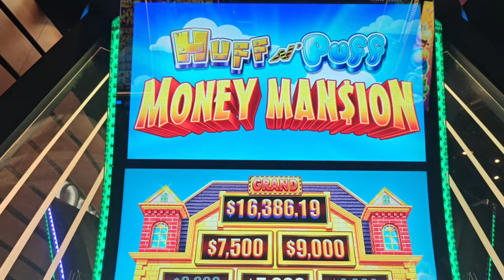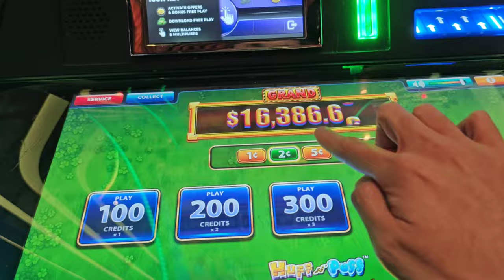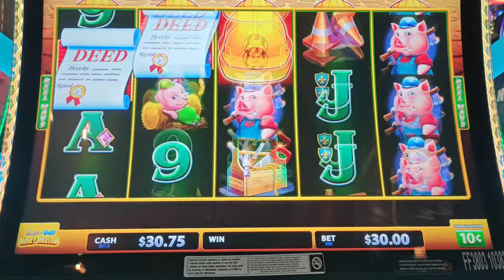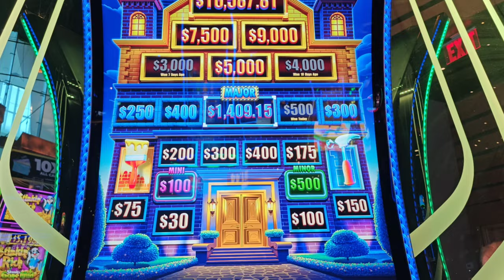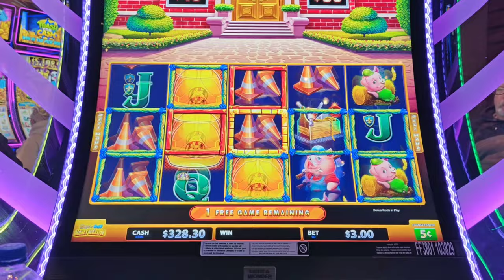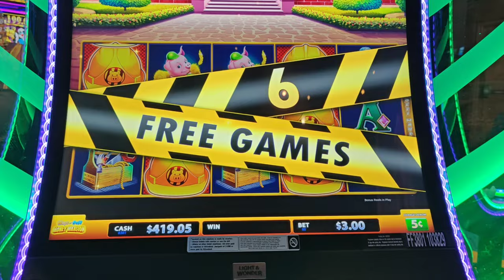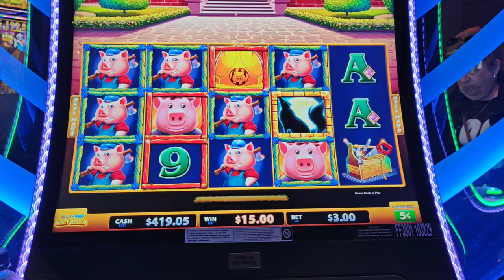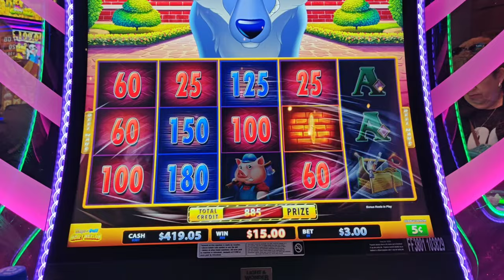Max Bet Challenge + MAJOR Jackpot Chance on Money Mansion!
I got to play Huff n' Puff Money Mansion for the first time and did ten max bet spins on every denomination up to $30 bets!  Bonus or bust!  Will I have any beginner's luck? 😬